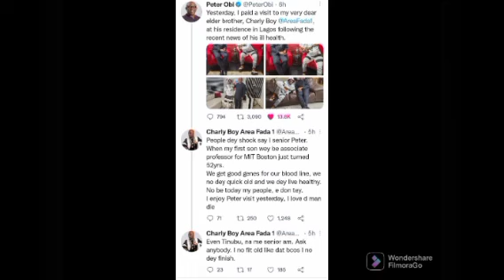I'M OLDER THAN...